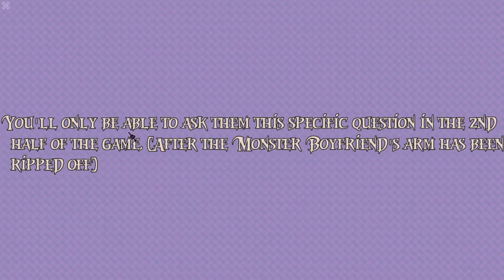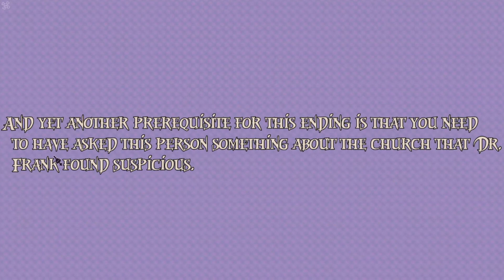✩✩ I'm gunna show up my Ex! | Dr. Frank Builds a Boyfriend Pt 2✩✩